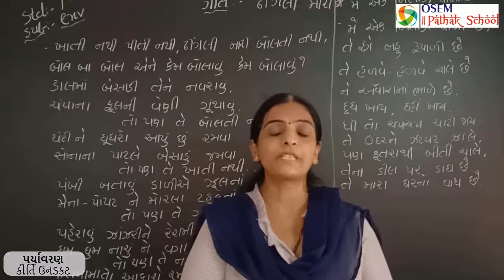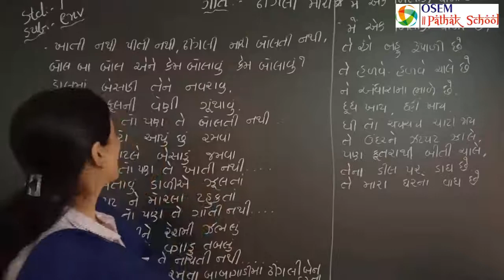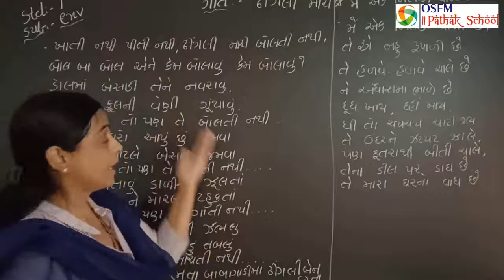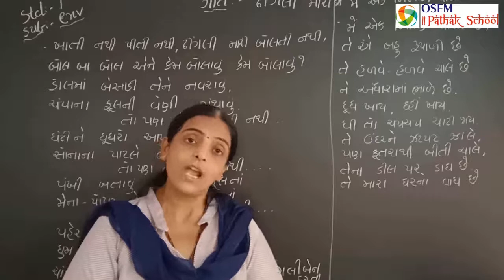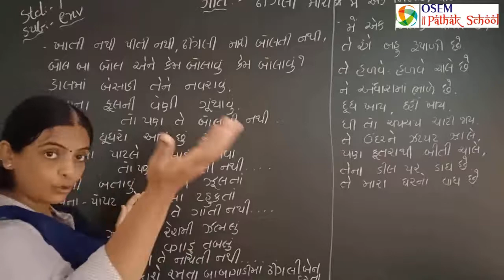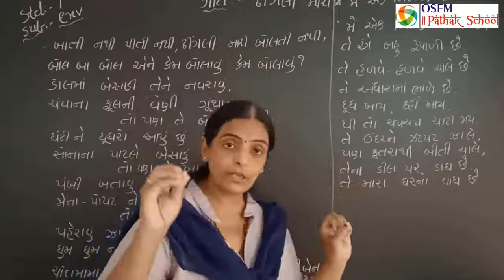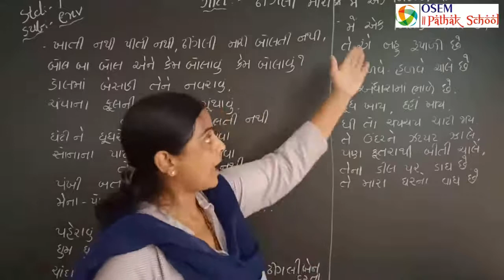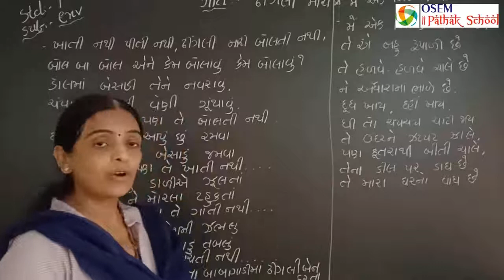Std. 1 - Gujarati | Environment | બાળગીત